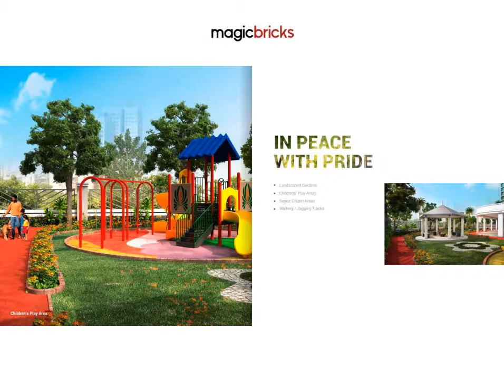DP Star Bhandup, Mumbai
Indulge yourself in a world of pure bliss. Know more